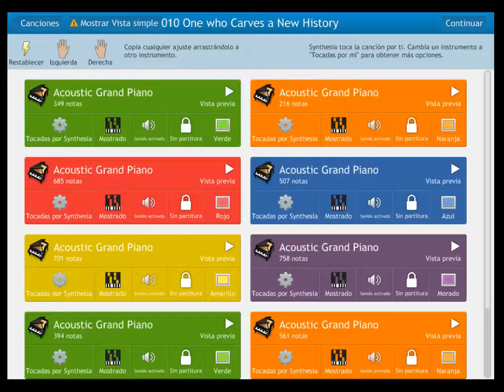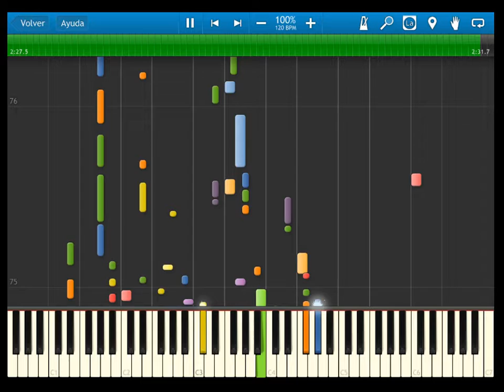fire emblem 12 heroes of light and shadow - OST 010 One who Carves a New History - synthesia